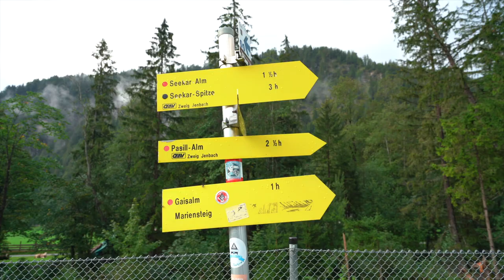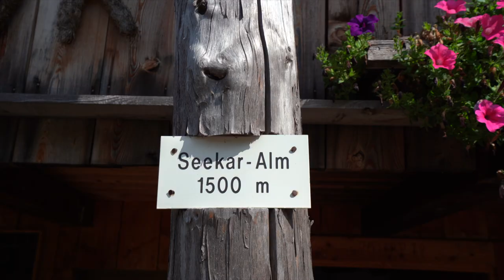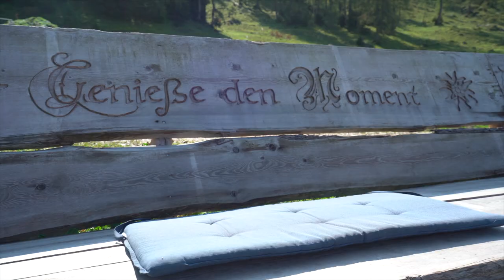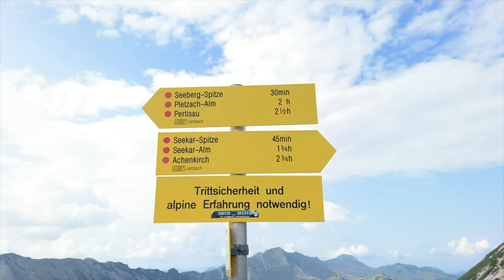Seekarspitze und Seebergspitze als Tagestour - 2 GIPFEL mit Gratüberschreitung - 18KM - Achensee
Die Tour habe ich in der Komoot App für Euch aufgezeichnet

Meine Ausrüstung:

*Meindl Wanderschuh
*Wandersocken Falke TK2
*T-Shirt Merinowolle

*Kamera Sony A7III
*Objektiv Sony 16-35mm
* 360 Grad Kamera
*Carbon Stativ
*Mikro - Rode VideoMic Pro
*Foto und Wanderrucksack
*Apple Watch

In meinem Youtube Video verwende ich lizensierte Musik von Artlist.  Hier kannst Du selber nach passender Musik auf dem Portal stöbern